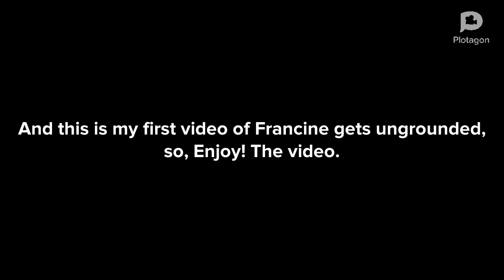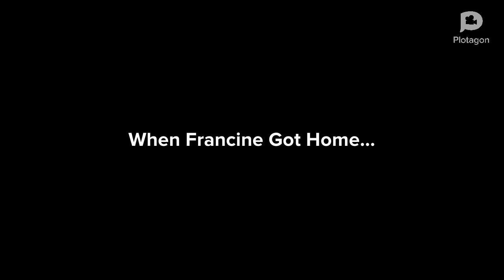Francine Gets Ungrounded On Father’s Day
This is my first video of Francine from Olivia gets ungrounded.

Inspired By: @WinterTeen2K8